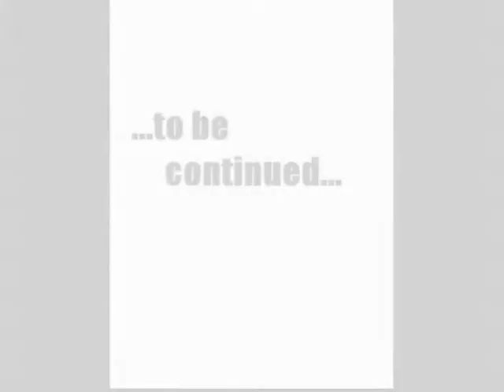PitBull vs. Staubsauger.wmv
Mein Hund geht voll ab auf Ferngesteuerte Autos, Schneeschieber und STAUBSAUGER!!! ;-)